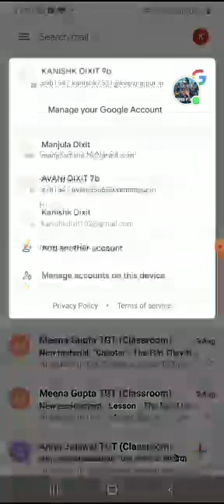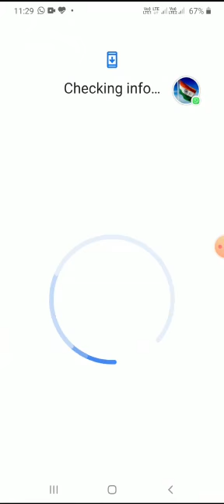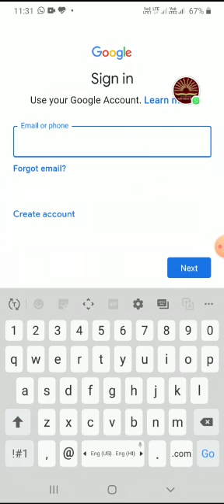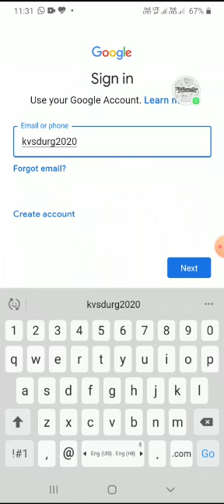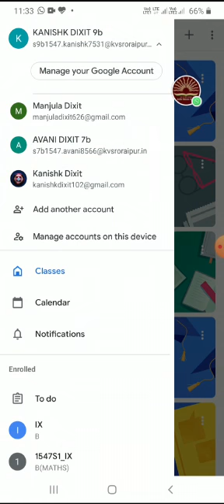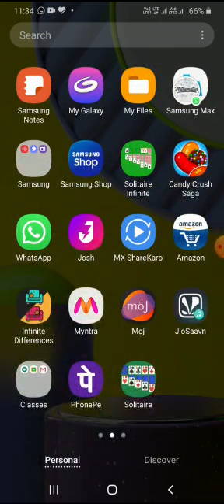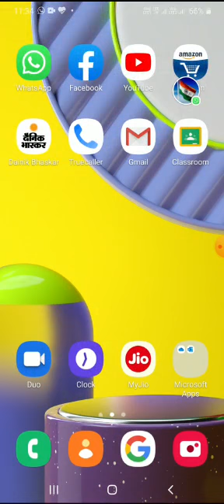August 11, 2020